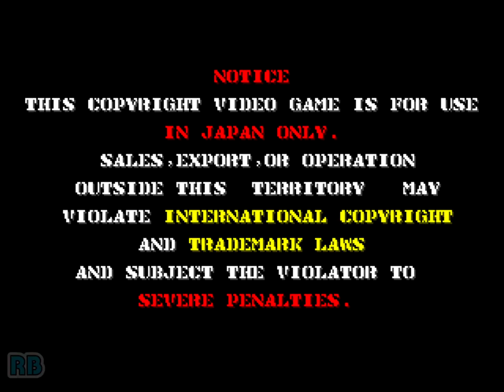1990 [60fps] Thunder Fox 5740700pts Nomiss ALL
サンダーフォックス / Thunder Fox (Japan)　Taito 1990　5,740,700pts　Player AZK-BAC　収録Ver fbarr007　ALLクリア,残2,連付き

サンダーフォックス

発売年：1990.08
開発／発売元：タイトー
ジャンル：格闘アクション
コントローラ：8方向レバー+3ボタン
システムボード：タイトー F2システム

ゲーム内容は、よくあるタイプの横スクロールアクションゲーム。操作は8方向レバーで移動、3つのボタンは基本攻撃、ジャンプ、アイテムの使用にそれぞれ使用する。基本攻撃は初期状態ではナイフが使用可能。ライフがなくなってしまうと1ミスとなる。その他、多数の特殊武器が登場する。バランスが悪く完成度はかなり低め。全5ステージ。

ストーリー:
199X年、世界はテロの暗雲に覆われた。陸に、空に、海に侵略の魔の手が迫る。しかし勇敢にもこの危機に立ち向かう2人の男がいた。彼等が対テロリズム・チーム"サンダーフォックス"。
[出典：サンダーフォックス 業務用販促チラシ（タイトー）]

The world is being overrun by terrorists! Not to worry, since two super soldiers are on the case of wiping out this threat. Features nice graphics and sound, along with solid side-scrolling "Rolling Thunder" style action as well as some side scrolling shooter stages to mix things up.

- TECHNICAL -

Taito F2 Expanded hardware
Prom Stickers : C28

Main CPU : 68000
Sound CPU : Z80
Sound Chips : YM2610

Players : 2
Control : 8-way joystick
Buttons : 3 (ATTACK, JUMP, SPECIAL WEAPON)

- TRIVIA -

Thunder Fox was released in August 1990.

As odd as it may sound, this is one of the very few game that lets you use melee attacks with some firearms without actually firing a single shot, this allows you to use these only when you really need extra firepower! It is so strange that this idea is not used more often! :)

* Timer Bonus: If you destroy the bosses quickly, you can get bonus points.

- STAFF -

Game designer : Keppel Maekawa
Creators : Wolf Kato, Oki, Van Van, CZ-601, Takahiro Natani, Mizushima-ya.Mii, FZR-Mom
Character designers : Noritaka Kawamoto, Nishikawa, Morimoto, Kazama, Omae, Yamada, Kawagishi
Designer : Hiroyasu Nagai
Sound director : Hisayoshi Ogura (OGR.)
Music composer : Kazuko Umino (Karu.)
Sounds effects editor : (Pochi.)

Special Thanks : Tyrant-Mac

- SOURCES -

Machine's picture.
Game's rom.